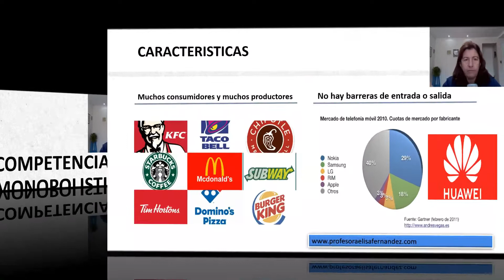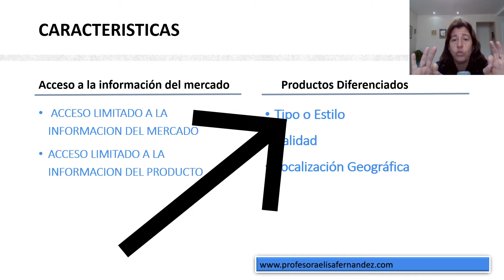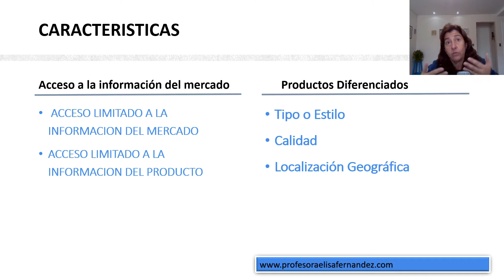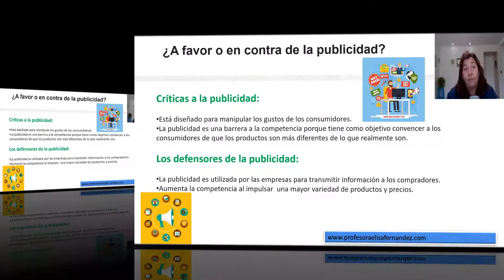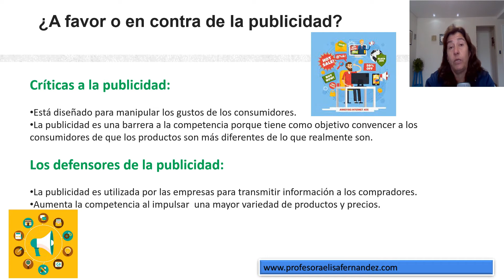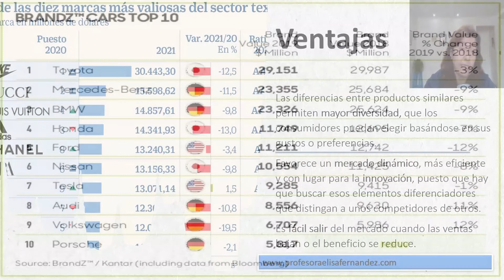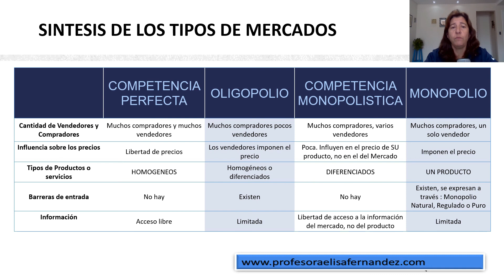Competencia MONOPOLISTICA 🤜🤛 Características, ventajas y desventajas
Dentro de los mercados de competencia imperfecta, esta la competencia monopolística, veamos sus características, ventajas y desventajas.  Link👁

0:00 Introducción
00:24 Características
03:36 Publicidad
04:36 Ventajas
05:13 Desventajas